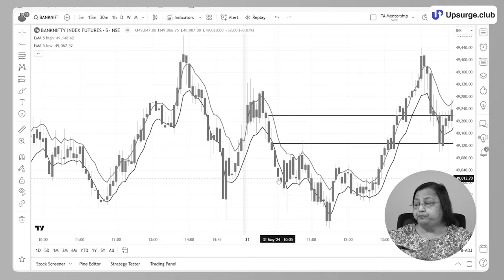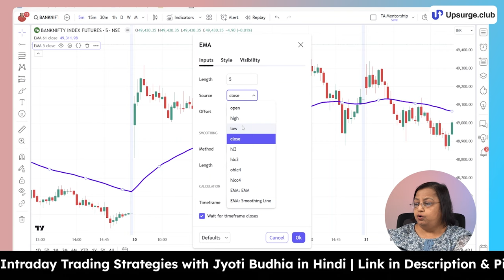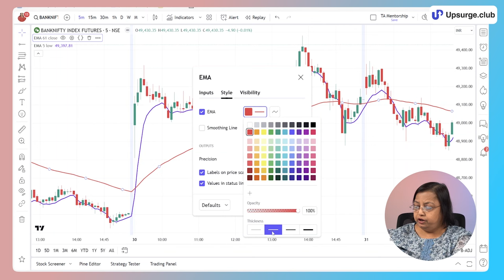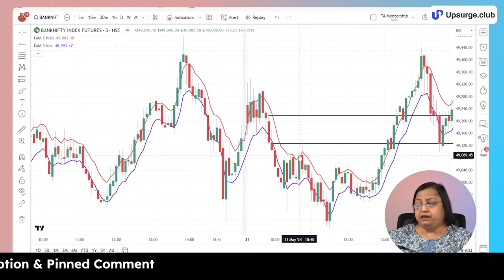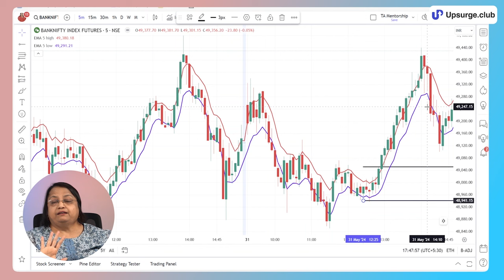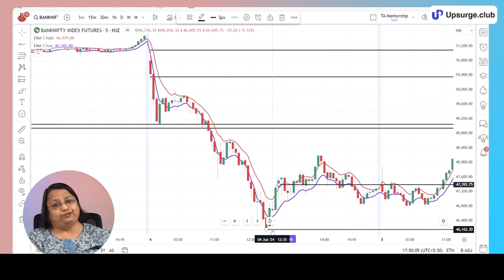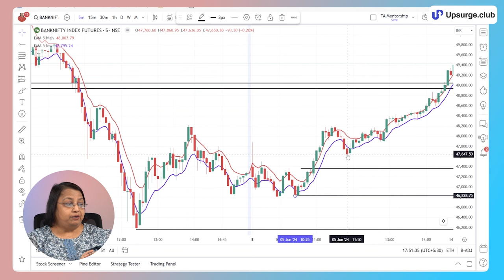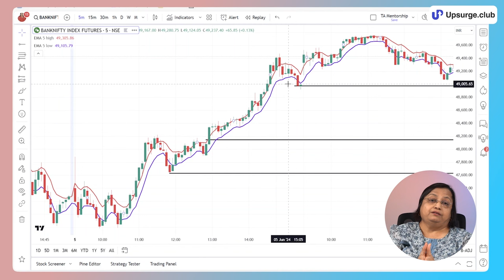Advanced Scalping Strategy for Bank Nifty | Scalping Trading Strategies | Jyoti Budhia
📈 Check out our course on Intraday trading strategy by Jyoti Budhia in Hindi

In this video, Jyoti Ma'am shares an advanced scalping and intraday trading strategy that anyone can use to achieve good profits in the markets. She explains the entire strategy, including entry points, exit points, and stop-loss levels, so you don't have to risk your own money on trial and error. Jyoti Ma'am provides everything you need to make the process simple and easy.

This is the advanced version everyone is asking for in the comments section of our previous video.

Timestamp:
0:00 Introduction
0:45 5 EMA scalping strategy theory explained
4:17 Scalping Strategy in chart
13:37 Conclusion